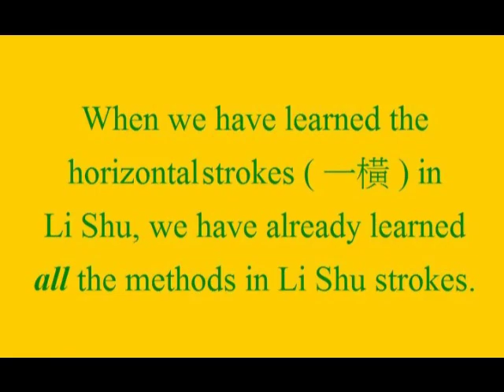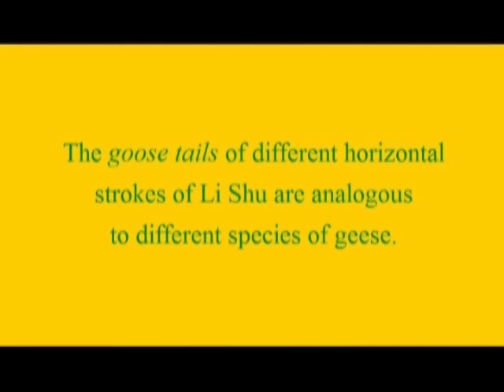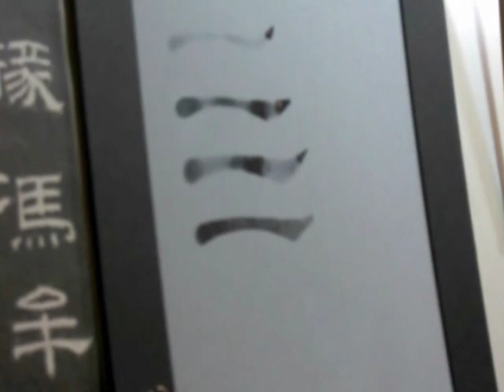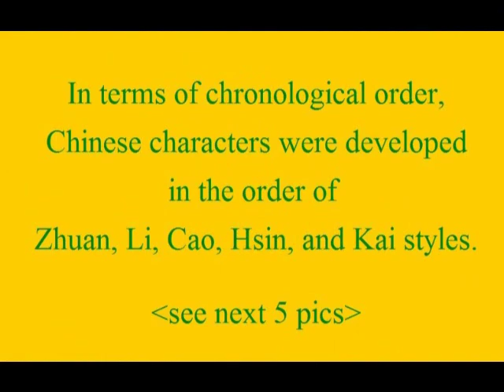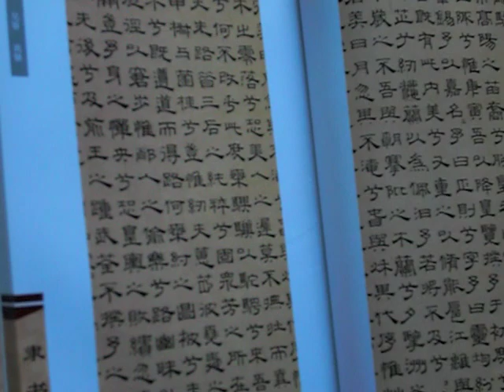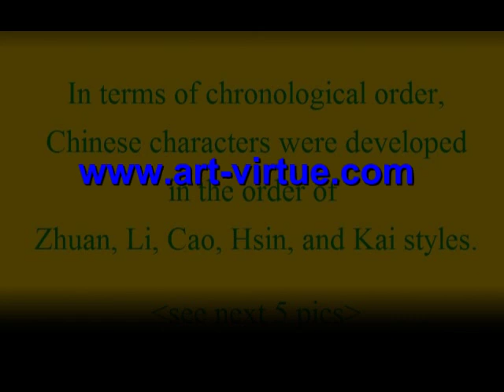Li Shu 隸書 Chinese calligraphy sample lesson #1 (Basic horizontal stroke)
Over 40 kinds of free Chinese calligraphy model books (original rubbings)
(scroll down to L, S, Y, and etc.)
Complete versions in pictures or .zip or .rar files.

"Silkworm Head & Goose Tail" refer to the start and ending of horizontal strokes typically written in Li Shu. When one has learned this, the other principles of Li Shu are relatively easy as explained in the following videos.

Chinese calligraphy Clerical Style "Li Shu"
蠶頭雁尾 (蚕頭雁尾) 比喻隸書的橫畫起筆和橫波收筆。長畫起筆時，回鋒隆起，形如蚕頭；橫波收筆時，頓筆斜起，形如雁尾。